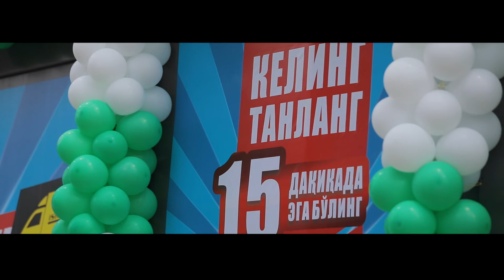24-Filialimiz Chirchiq shahrida ochildi || Ochilish Marosimidan lavhalar (2-trailer) || 27.11.2020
Aziz yurtdoshlar!

📣Oldin xabar berganimizdek sekin astalik bilan Toshkent va boshqa viloyatlarda ham o’z filiallarimizni ochishni o’z oldimizga maqsad qilib qo’yganmiz.

Shu munosabat bilan 27-noyabr Toshkent viloyati Chirchiq shahrida yangi filialimiz tantanali ravishda o'z ish faoliyatini boshladi.

📝 “Ishonch” kredit savdodan muddatli to’lovga shartnoma rasmiylashtirish uchun pasportning o'zi kifoya (byudjet tashkiloti xodimlari va nafaqadagilar uchun)